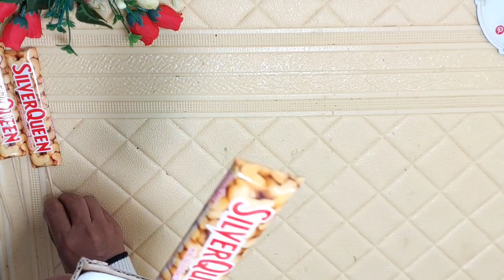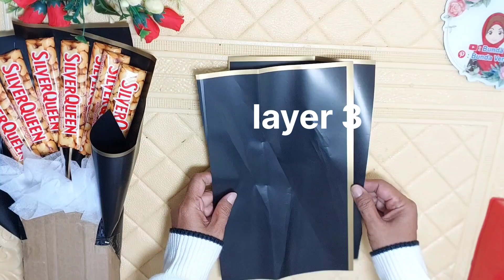Tutorial buket coklat mudah. Ide kado hari ibu untuk pemula.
sebentar lagi hari ibu. yuk bikin kado buket coklat silverqueen dan mini gold emas antam yang mudah untuk pemula.
permen coklat silverqueen, idi sate, styrofoan, kertas cellophane, kertas tisue, mini gold emas antam, kardus, isolasi, isolasi bolak balik, gunting / pemes

buket coklat mudah. ide kado hari ibu. tutorial buket coklat. bikin kado buket coklat. buket snack coklat. buket snack coklat silverqueen. tutorial buket snack. ide kado hari ibu mudah. de kado hari ibu mudah untuk pemula.
Easy chocolate bouquet tutorial. easy chocolate bouquet. Mother's day gift idea. chocolate bouquet tutorial.